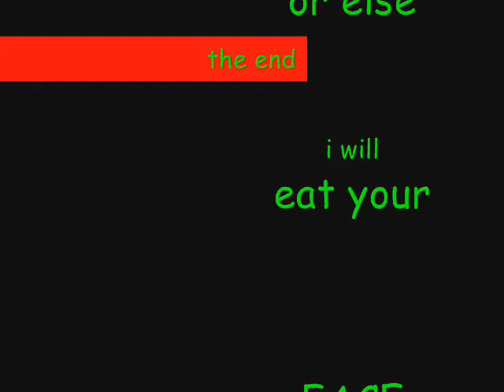pivot: dark assasin vs robot gang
just another assasin pivot